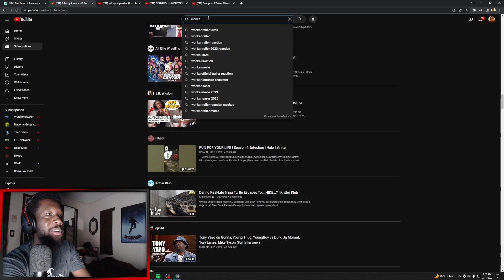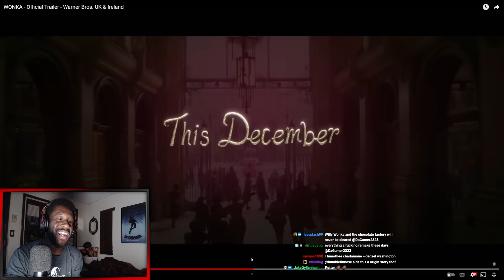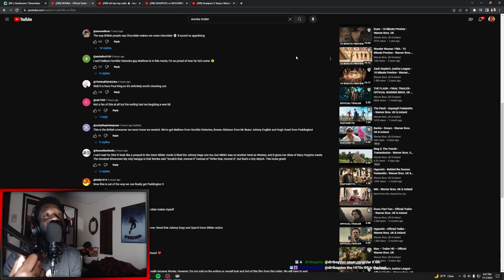TheGamer2323 reacts to Wonka | Official Trailer